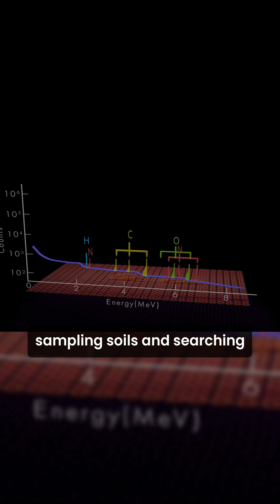NASA Missions: Dragonfly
NASA Dragonfly is a rotorcraft lander mission to Titan, Saturn's largest moon. It aims to explore Titan's surface, studying its geology, atmosphere, and potential habitability. Dragonfly will fly to multiple sites, including diverse environments like dunes, lakes, and organic-rich areas, to search for signs of life and understand the moon's complex chemistry. The mission provides insights into prebiotic chemistry and the potential for life beyond Earth, leveraging advanced drone technology for detailed exploration.